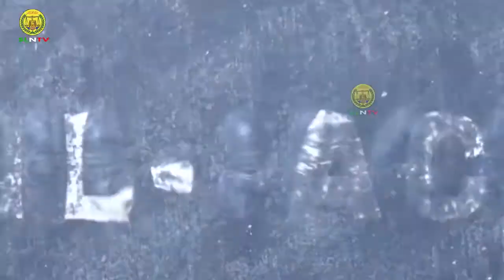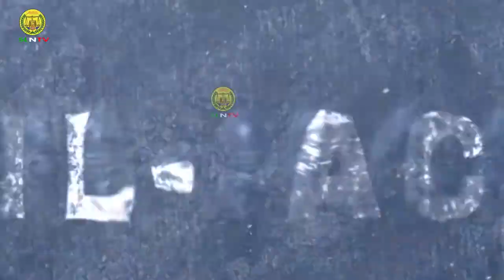Hordhaca Filmka Shil Jacayl.